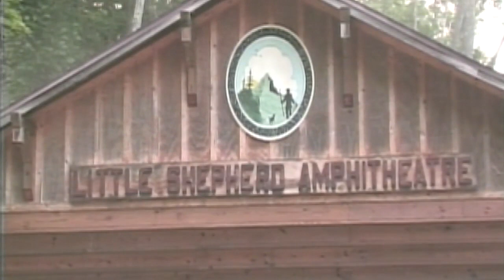Little Shepherd of Kingdom Come plays in Jenkins